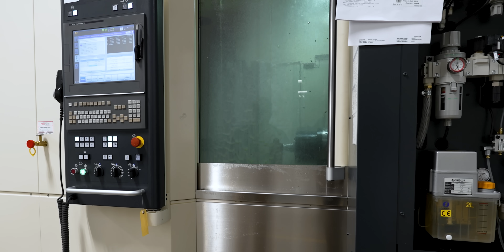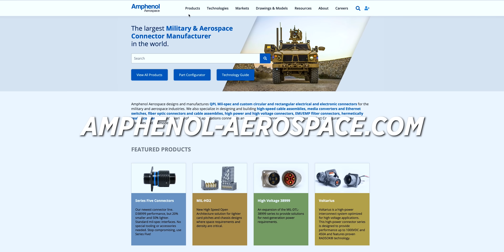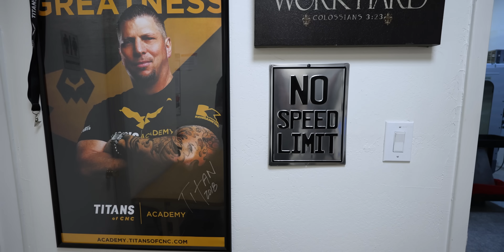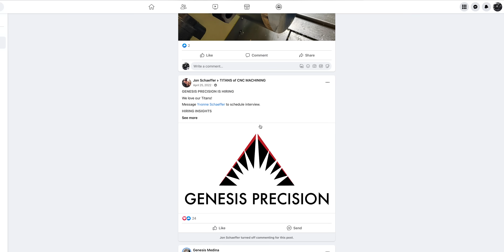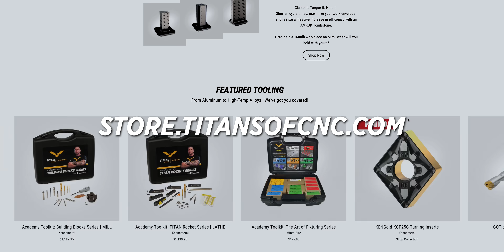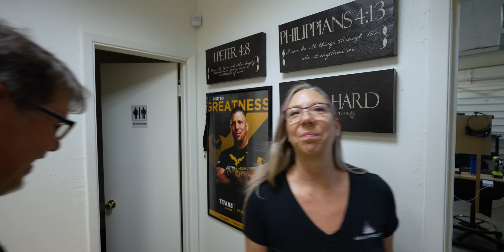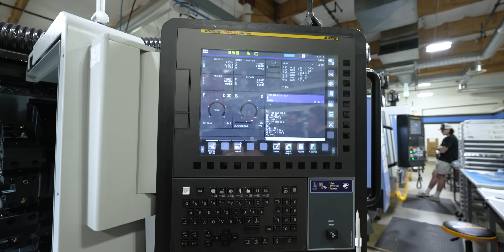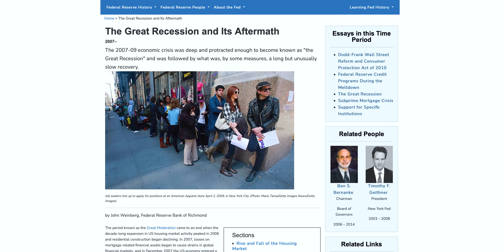Step Inside This Billion Dollar Secret Facility In Arizona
CNC Machine Shop Tour, an exclusive look inside Arizona's elite manufacturing facilities. These shops have never before opened the doors to the public until now.

00:00 Intro to Manufacturing in Arizona
00:19 Exclusive look at Amphenol Aerospace
04:30 Amazing Story of Genesis Precision
13:11 Inside look at East Valley Precision's Growth